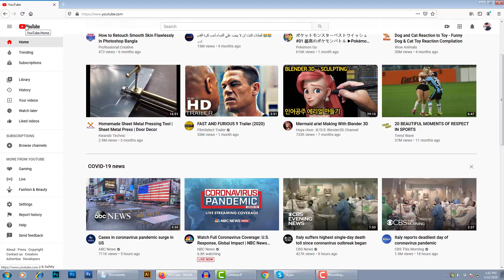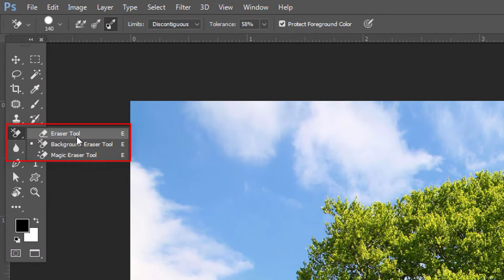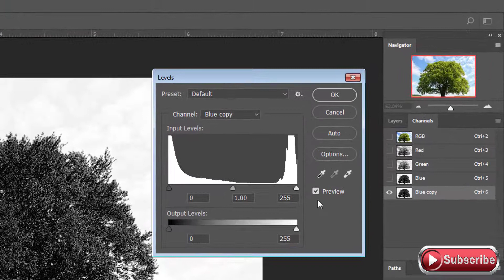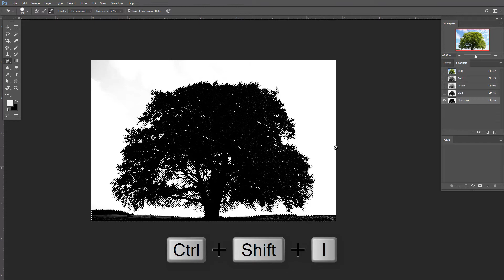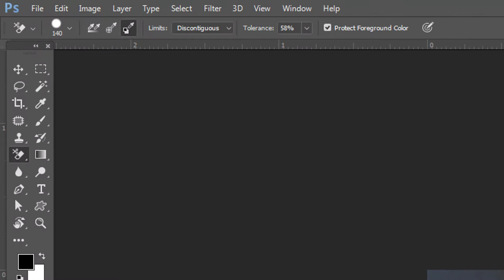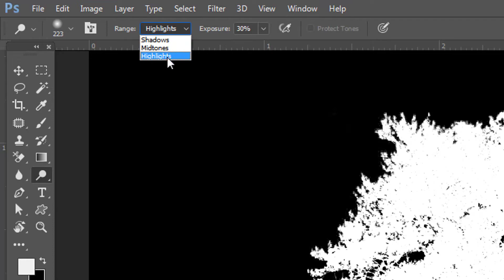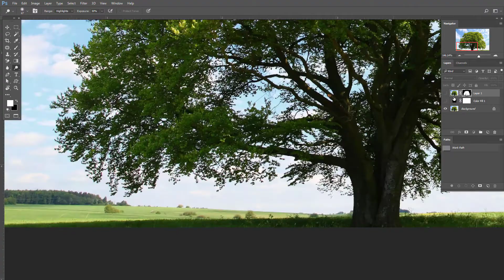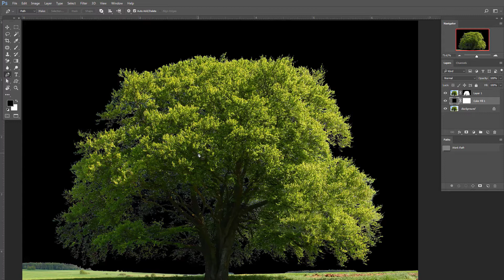New Tricks Cut Out anything Easily Masking Photoshop cc 2020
Right now will get familiar with the most ideal approach to remove troublesome pictures from their experience in Photoshop. I'm not discussing strong shapes and individuals against green screens. I'm discussing hair and unpredictable edges against not exactly impeccable foundations. You know, the sort of thing that you need to manage in reality, not only for instructional exercises. As you most likely are aware, here at Professional Creative  we are tied in with keeping it genuine and handling certifiable stuff as opposed to sight to behold that you can't really utilize.
masking in photoshop
channel masking in photoshop cc
 photoshop tutorial  photoshop tutorial
 bangla photoshop masking tutorial
  photoshop masking hair
 cut out background photoshop
image editing
clipping mask photoshop
clipping path tutorial in photoshop
neck joint in photoshop

ঘরেবসেখুবসহজেপ্রফেশনালভাবে  graphics design শিখুনPeofessional Creative এ .
অতি সহজে ফটোশপের বিভিন্ন কমান্ড,টুল,লেয়ার,মাস্ক,গ্রেডিয়েন্ট ইত্যাদি ফটোশপের খুটিঁনাটি সহ সম্পূর্ন শিখতে পারবেন সম্পূর্ণ বাংলা ভাষায়।